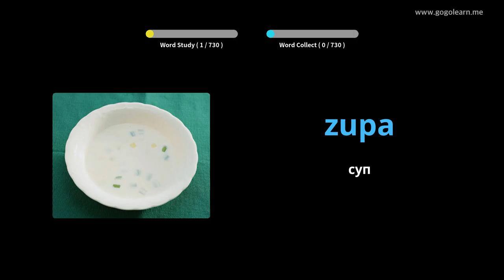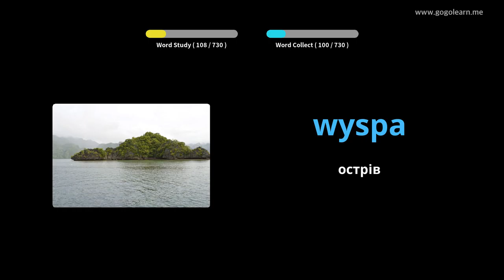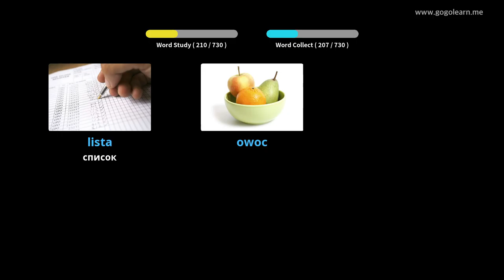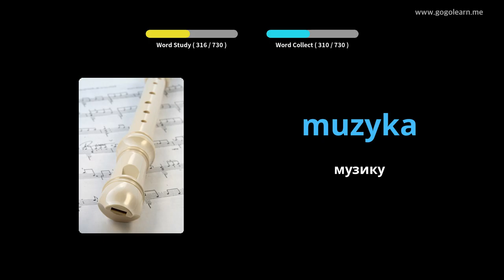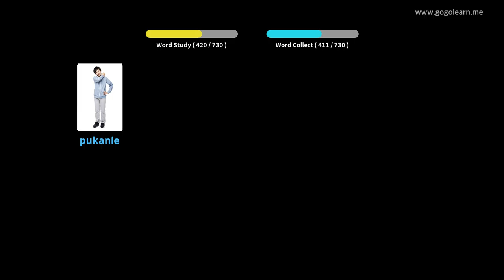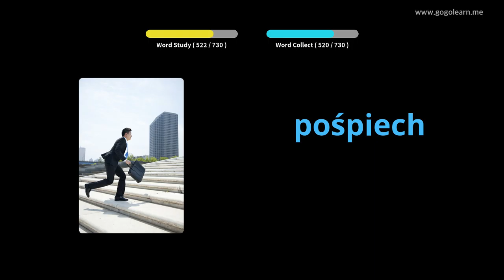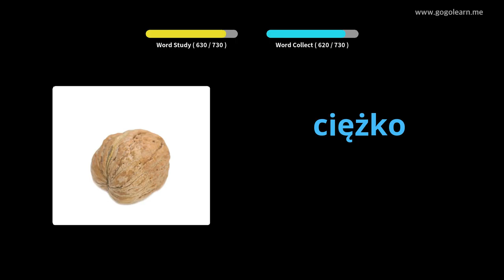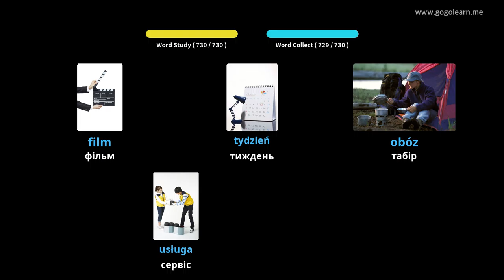Діти польської лексики | Golearn